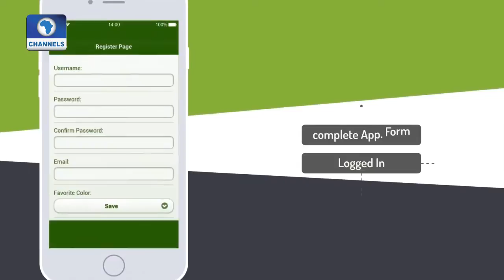BOI Continues Light up Drive With Anambra Community As Latest Beneficiary Pt 1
Now, more than ever, renewable energy is creating more opportunities for people across the globe and a rural community in Anambra state, Nigeria is about to get access to electricity following the completion of an electrification project funded by Nigeria’s Bank of Industry (BOI). The unveiling of the solar project took place in Onono-Anam community in Anambra state and was commissioned by the Executive Governor of the state, Mr. Willie Obiano.

The 24KW mini-grid project will ensure every home in the community has access to solar power. The project was executed in collaboration with the United Nations Development Programme (UNDP). Nigerians have commended the initiative even as the acting MD/CEO of the Bank of Industry, Waheed Olagunju has said the bank is dedicated to replicating this project across the nation through partnerships with various state government.